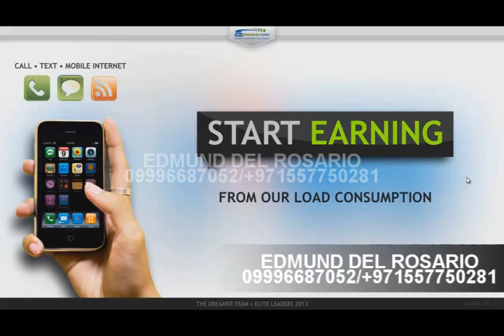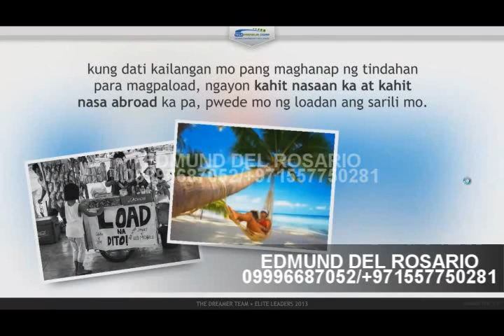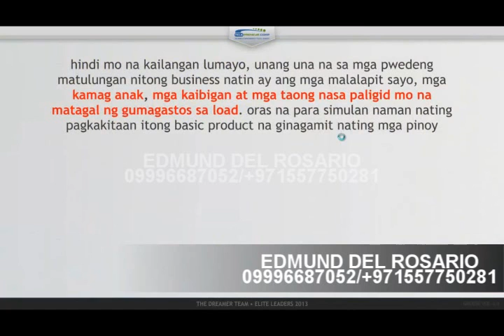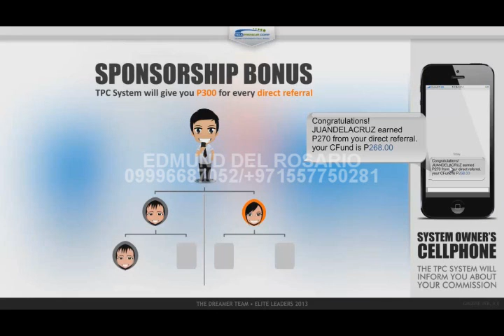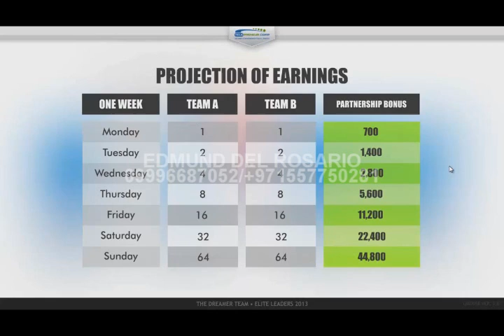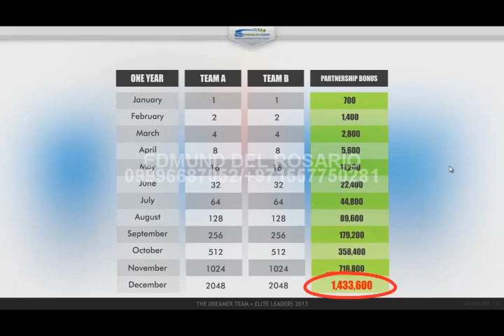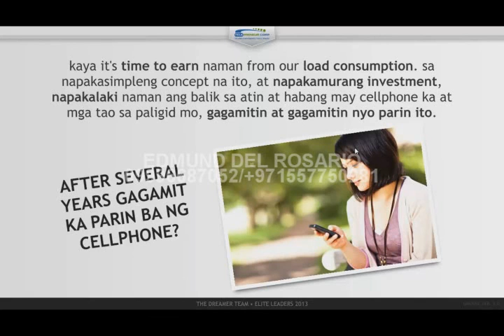EDMUND DEL ROSARIO tpc business video